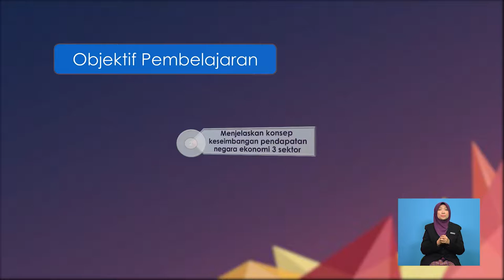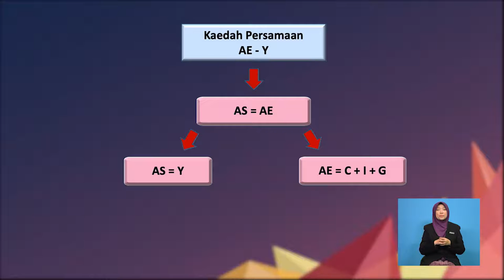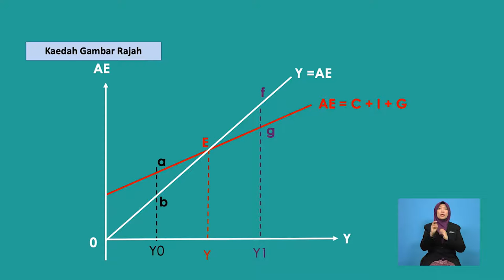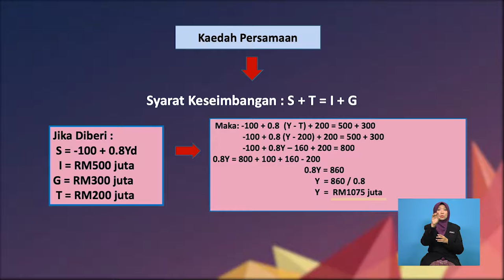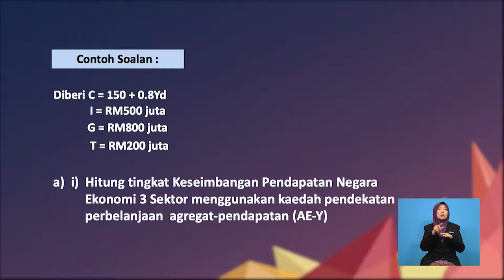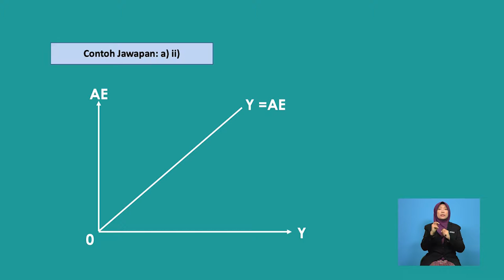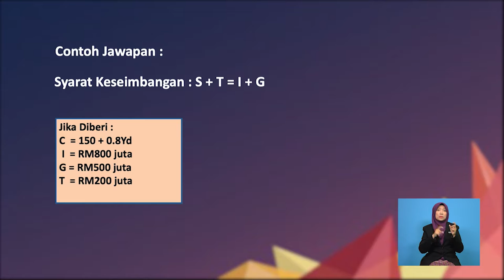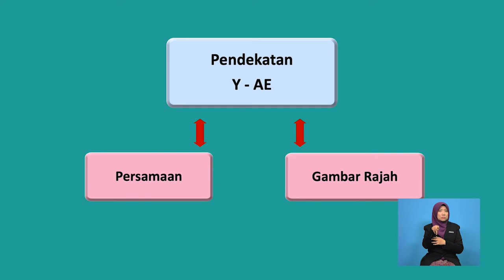Tingkatan 6 | Ekonomi | Penentuan Keseimbangan Ekonomi 3 Sektor | R660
Video ini menggariskan tentang komponen ekonomi 3 sektor dan menjelaskan bagaimana keseimbangan ekonomi 3 sektor boleh ditentukan